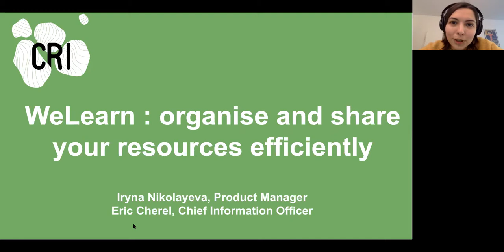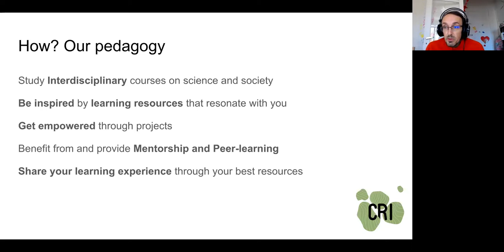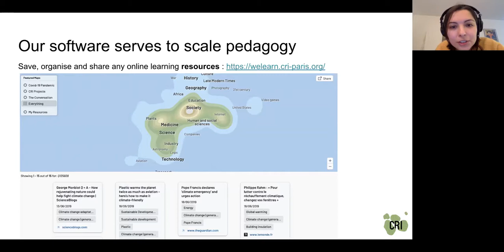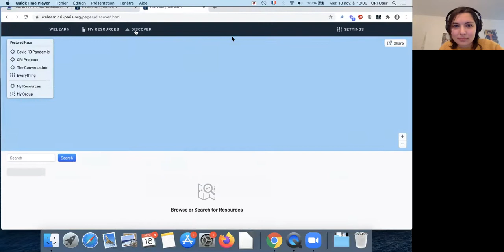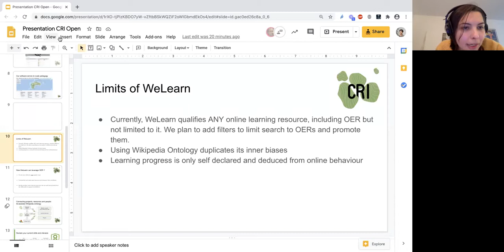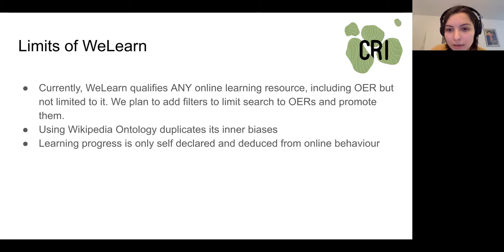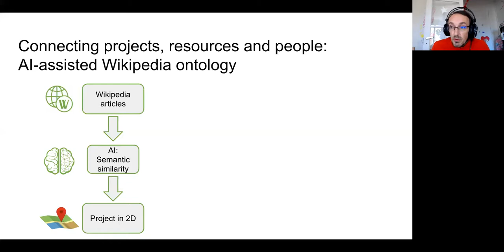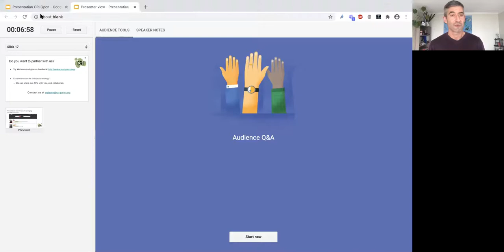WeLearn: Organise and Share your Learning Ressources Efficiently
Authors: Iryna Nikolayeva, Eric Cherel